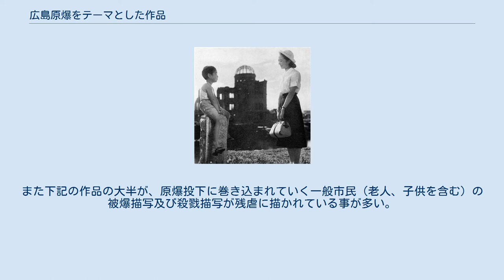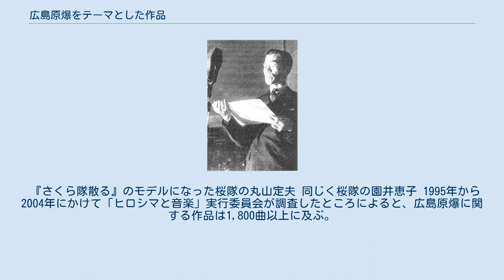広島原爆をテーマとした作品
広島市への原子爆弾投下 」 広島原爆をテーマとした作品 新藤兼人監督作品『原爆の子』 関川秀雄監督作品『ひろしま』 メディアを再生する 1946年米軍映画撮影隊が広島市内で撮影した映画用素材。
三村明がカメラマンを担当した。
 メディアを再生する 1946年三村が撮影した記録映像。
上のものと共に後の映像作品に用いられている。
 広島原爆をテーマとした作品（ひろしまげんばくをテーマとしたさくひん）では太平洋戦争末期の1945年8月6日に広島県広島市にアメリカ軍によって投下された、原子爆弾を題材した著名な作品を記す。
 土屋竹雨『原爆行』 上記の他、「NHK特集」「NHKスペシャル」で毎年8月6日の前後を中心に関連番組が多数放送されている。
 アニメーションのほとんどは、中沢啓治によって創立されたゲンプロダクションが製作する事が多い。
また下記の作品の大半が、原爆投下に巻き込まれていく一般市民（老人、子供を含む）の被爆描写及び殺戮描写が残虐に描かれている事が多い。
このため、広島市の小学校の平和教育で1990年代まではほぼ強制的に見させられた児童から、あまりの残虐さからアニメそのものを観ることを嫌う児童が増えていた。
 『さくら隊散る』のモデルになった桜隊の丸山定夫 同じく桜隊の園井恵子 1995年から2004年にかけて「ヒロシマと音楽」実行委員会が調査したところによると、広島原爆に関する作品は1,800曲以上に及ぶ。
『ヒロシマと音楽』（汐文社）で作品目録を見ることができる他、平和データベースで検索することができる。